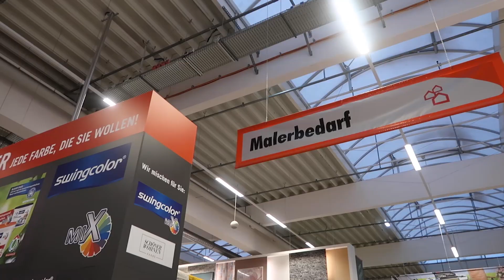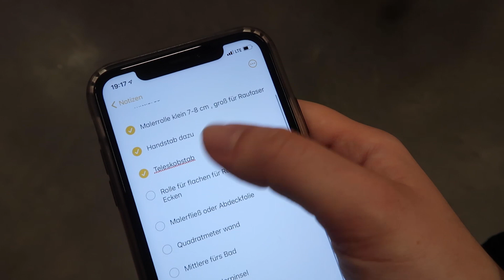Moving Vlog: Part 1 - Wir streichen Fränzls Schlafzimmer! 👩🏻‍🎨🪜📦 | Fränzl & Vero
Hey zusammen, da Fränzl bald umzieht, dreht sich in diesem Video alles ums Streichen von Fränzls Schlafzimmer. Wir wagen es und bringen Farbe an die Wand. Dazu nehmen wir euch mit in den Baumarkt und in die neue Wohnung, wo wir viel vorhaben. Welche Farbe wird es wohl werden? 🌈
PS: Fränzl hat noch nie vorher eine Wand gestrichen 🙃

Eure kreativen Weirdos
Fränzl & Vero